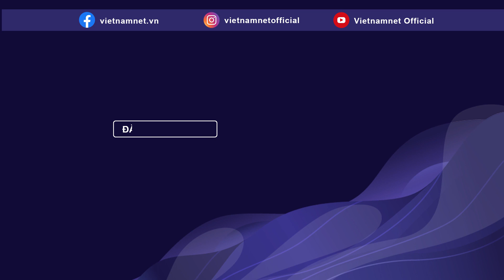TP.HCM: dân ngạc nhiên trước "siêu xe" lưu động tiêm vắc xin 1,8 tỷ đồng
Bắt đầu từ ngày 13/8, cứ vào khoảng 16h30 đến 20h, chiếc “siêu xe” lưu động tiêm chủng vắc xin lại có mặt tại UBND phường 9, quận Gò Vấp để tiến hành tiêm phòng cho người dân.